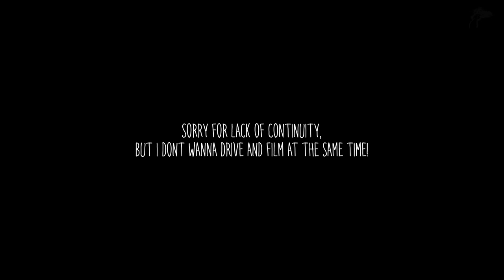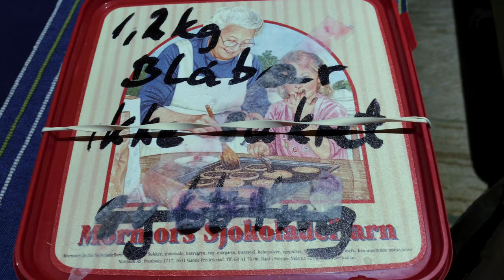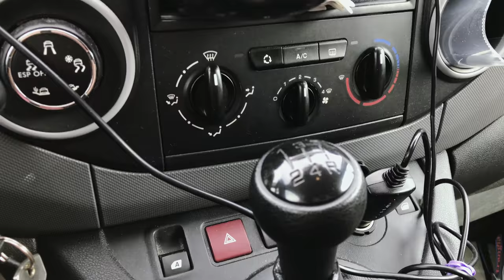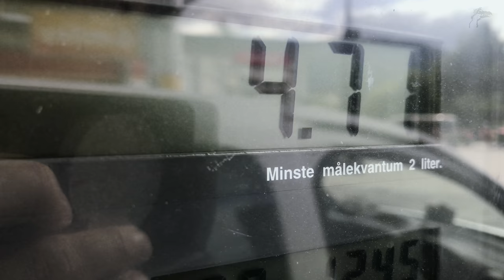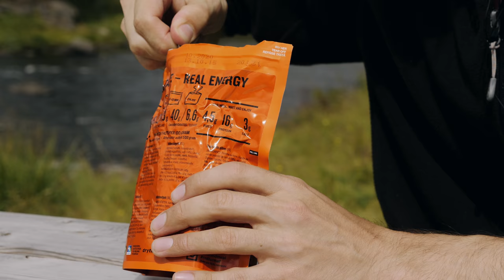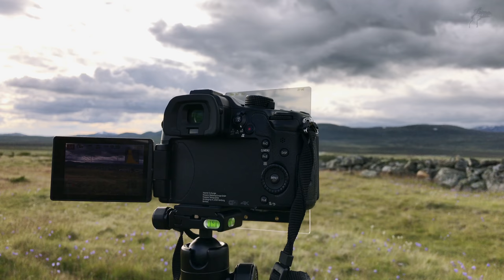Landscape Photography || Driving Across Norway (travel on old mountain roads)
Well, I got married a few weeks back, and like all Norwegian husbands to be, I had to go on a pilgrimage on my way to the wedding across Norway, photographing every mountain I see.
Needless to say, I had a blast!

I took this route (for those who care): Karmøy, Haukeli, Rauland, Rjukan, Geilo, Gol, Leira, Beitostølen, Vågamo, Dovre, Hjerkinn, Folldal, Alvdal and Vingelen. My final stop.

All the driving footage is done on a different day (on the way back) with a second camera operator. Thanks wifey! :)

This is episode fourteen of my Landscape Photography Vlog series and I hope you enjoy it.

That really helps me out!

Color correcting is done with Lightroom, Film Convert and LUTS from Pixel Film Studios.

In this episode I used my GH4 with the Olympus wide angle lens 9-18mm and a Lumix 12-35mm.
All the filming is done with the use of an iPhone 7 + a Røde smartLAV mic and the GH4.